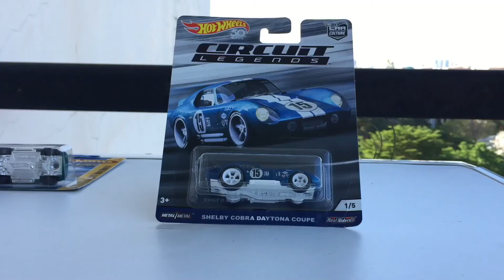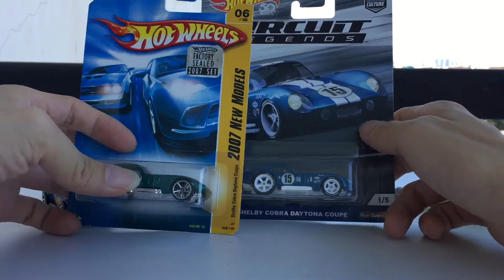Hot Wheels Shelby Cobra Daytona Coupe (And Ferrari 250 GTO)